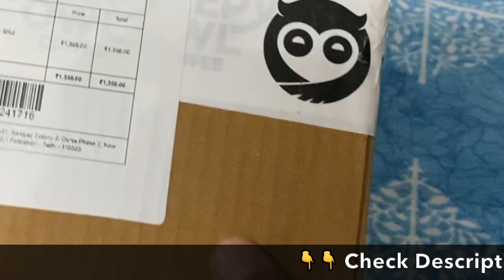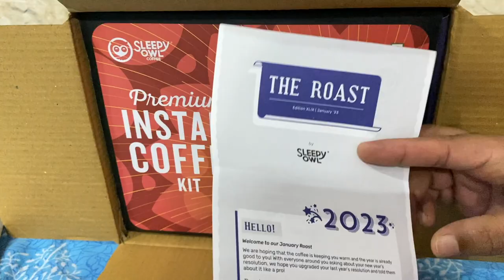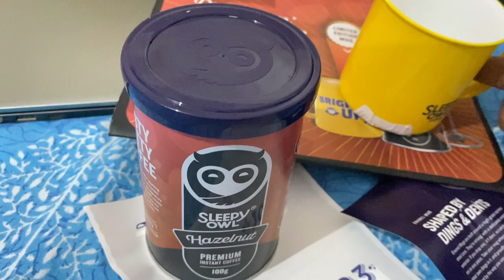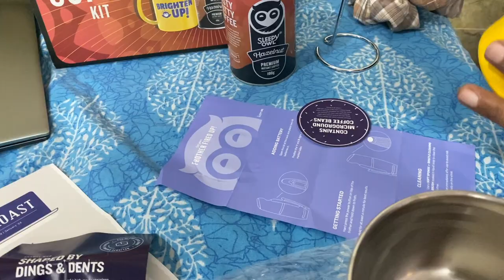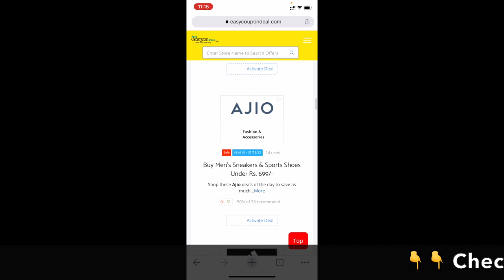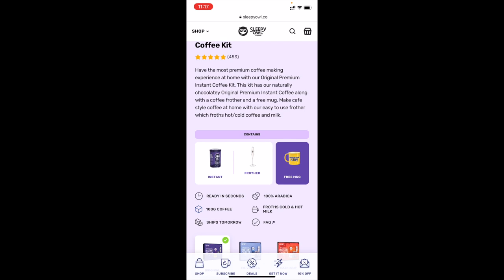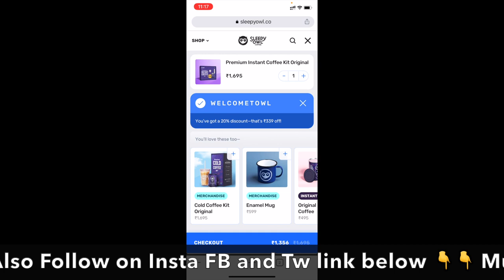✅Sleepy Owl Kit Unboxing | Sleepy Owl Coupon Code | Sleepy Owl Coupons | Sleepy Owl high discount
In this video we shown method how to get Sleepy Owl coupon and deals from easycoupondeal.com. So watch full video to know how to get free coupon deals and save more.

Sleepy Owl Coupons
Sleepy Owl Coupon codes
Sleepy Owl Promo Code
Sleepy Owl Upcoming Sale